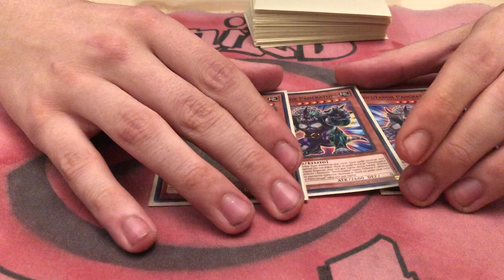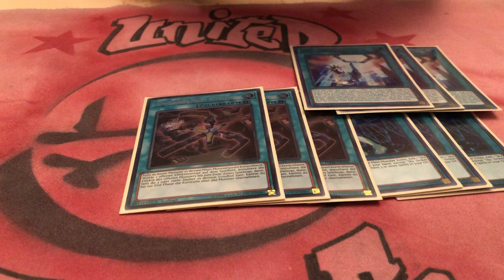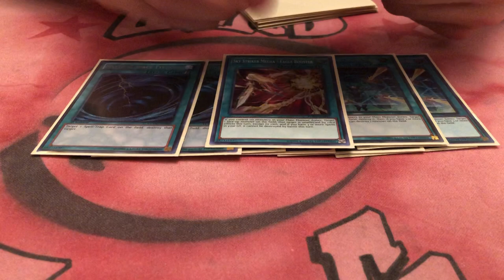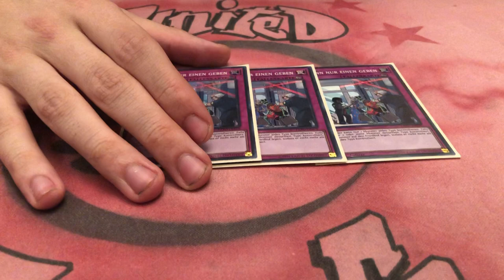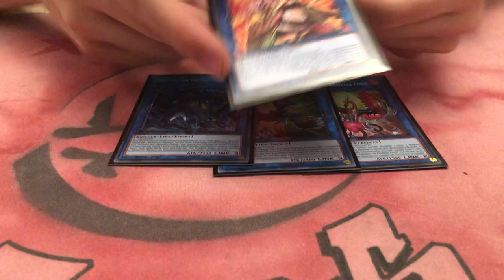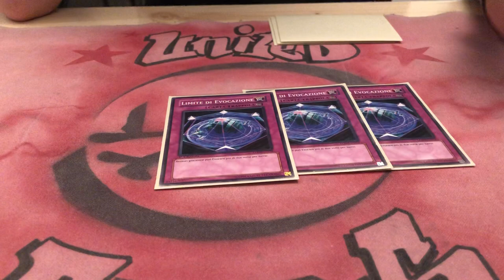YuGiOh! 1st PLACE BEST SKY STRIKER DECK PROFILE I German Open I April 2019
At the BIGGEST european regionals ever with 624 players, Adrian Dursun won the event with his sky striker list! Enjoy!!